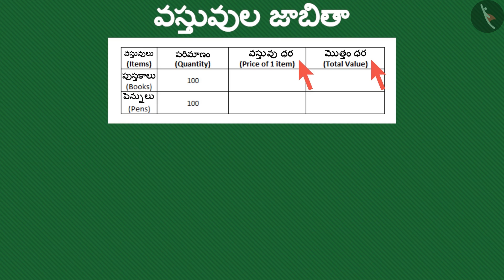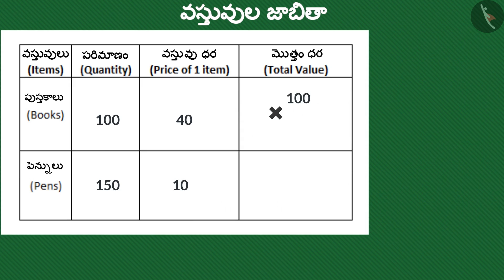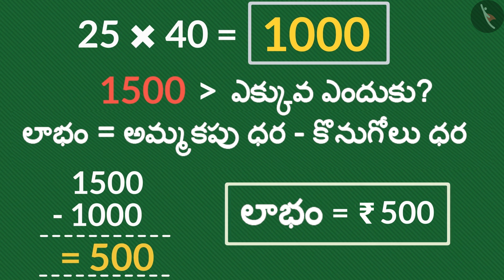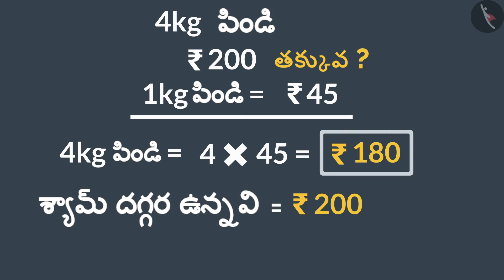డబ్బు వాడకం Part 2-3 || Class 5 || తెలుగు మీడియం|| MANA TV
Subject :  లెక్కలు

Topic  :   డబ్బు వాడకం